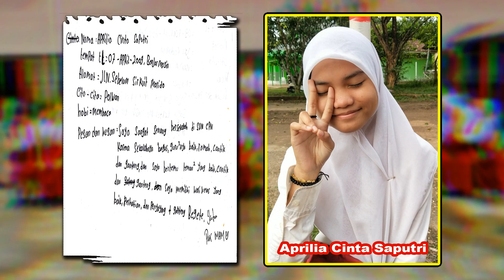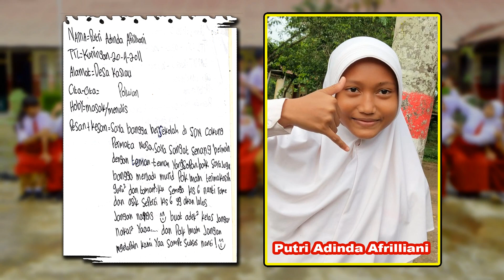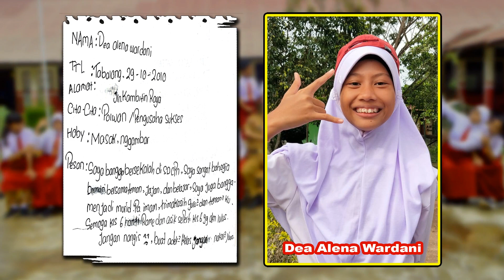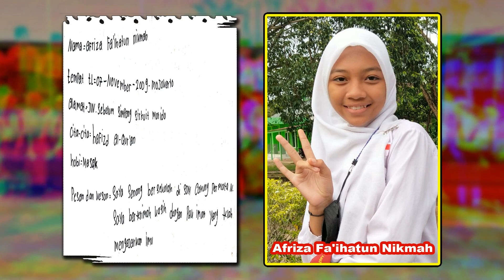Album Kenangan SD Negeri Cakung Permata Nusa 22/23